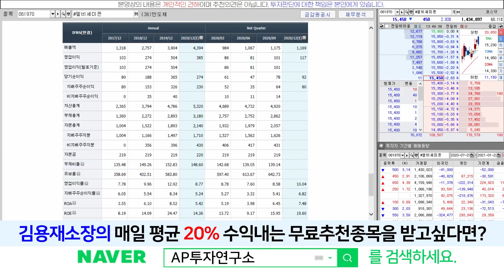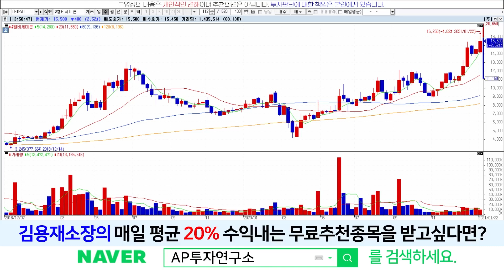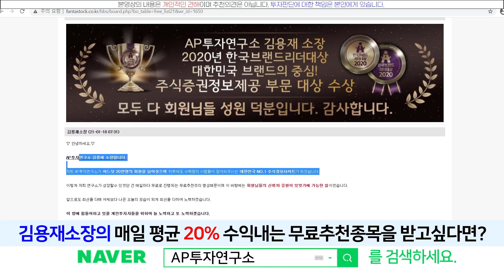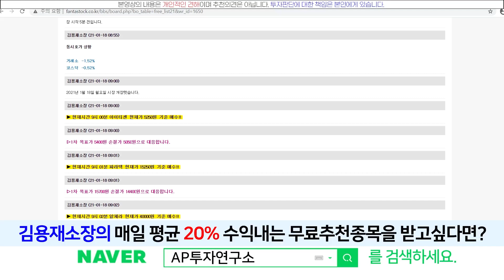엘비세미콘(061970) - 추가상승 유효하다고 할 수 있을까?